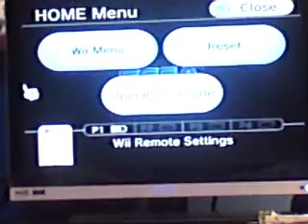DBTGAMER SHOW GOLDEN AXE 3 REVIEW EPISODE 192